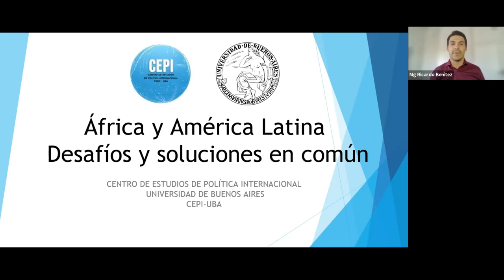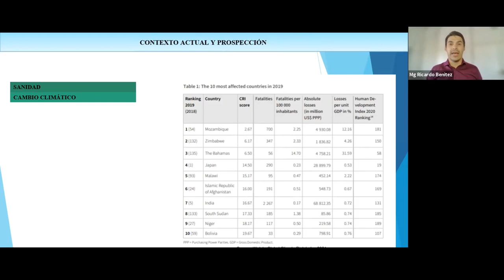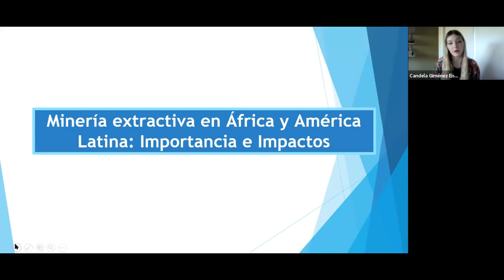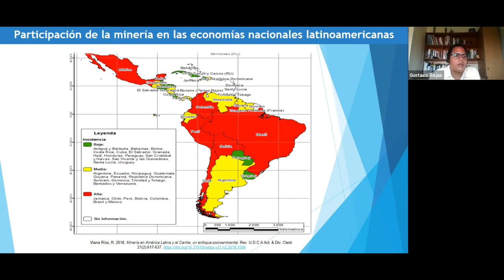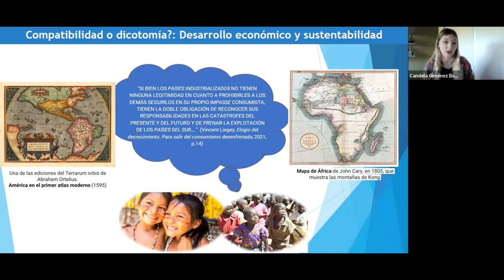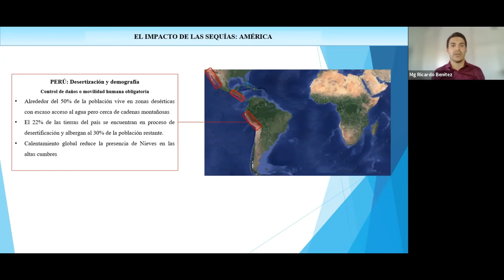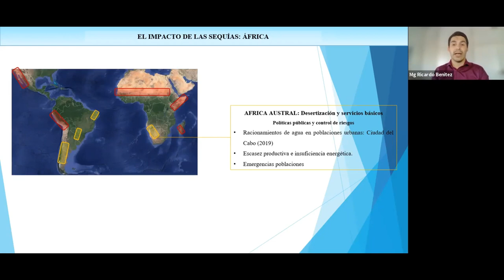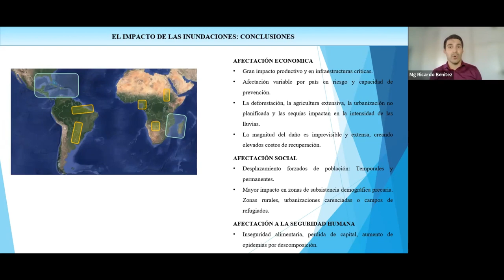Diálogos ALADA: Ciclo de Conferencias "África y América Latina, desafíos y soluciones en común"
Cambio Climático | Desafío ambiental y político
Cambio climático | Agenda sustentable y minería extractiva | Incidentes climáticos

Conferencistas:
Ricardo Benítez
Candela Giménez
Gustavo Rojas

En colaboración con: Centro de Estudios de Política Internacional (CEPI) de la Universidad de Buenos Aires, Argentina